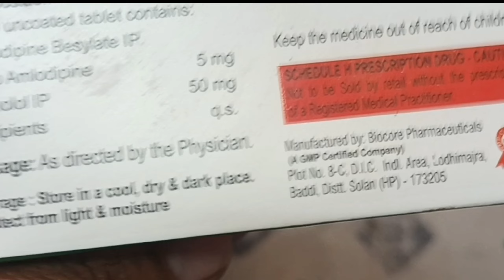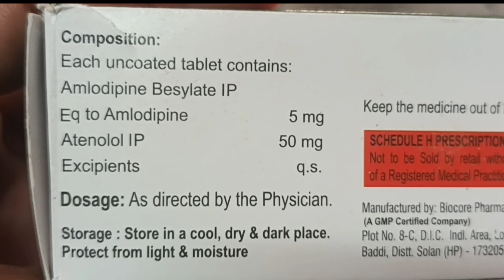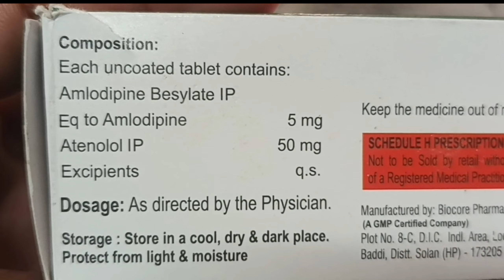Amolom at tablet uses in hindi | amolom at tablet price | amolom at tablet dose